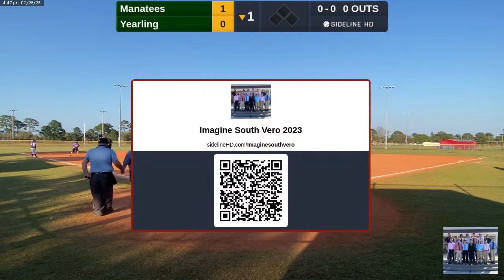Manatees @ Yearling (2023.02.28)